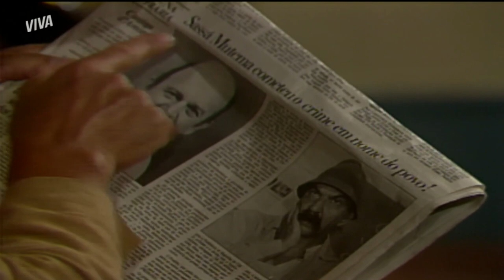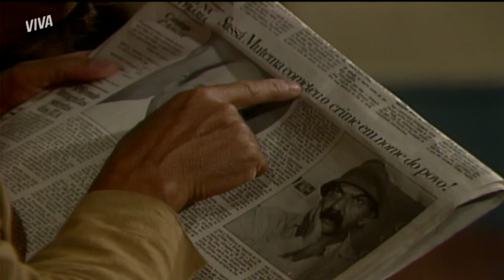SASSÁ CONTA A GILDA QUE ESTÁ SOFRENDO CHANTAGENS DE NECO | O SALVADOR DA PÁTRIA | MELHOR DO DIA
Sassá está sendo fortemente chantageado por Neco, que diz saber quem é o verdadeiro assassino de Juca e Marlene. Sassá acaba revelando o que tem sofrido para Gilda. Não perca o desenrolar dessa história em OSalvadorDaPátriaNoVIVA!

Capítulo 044, dia 01 de junho de 2021, terça-feira.